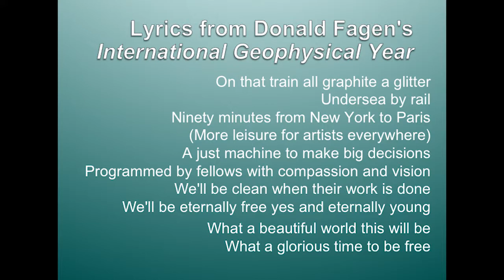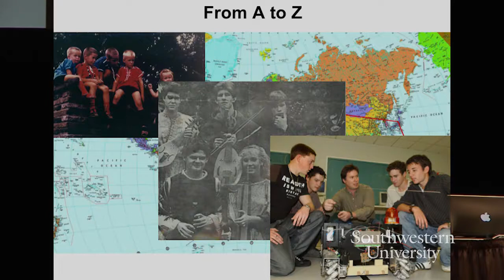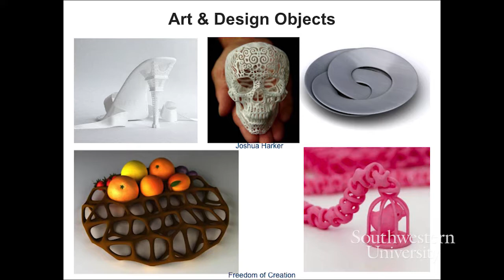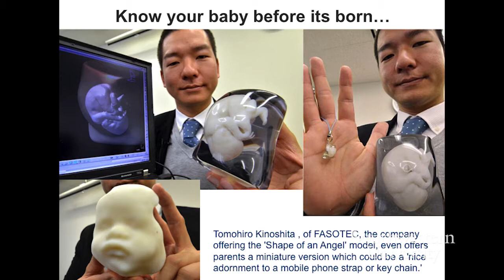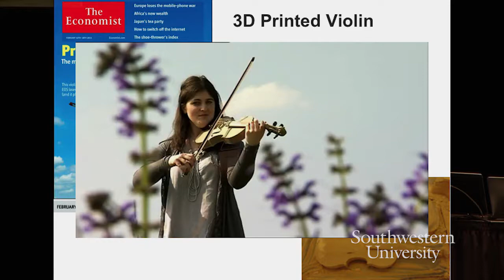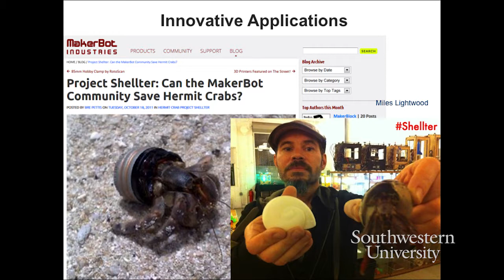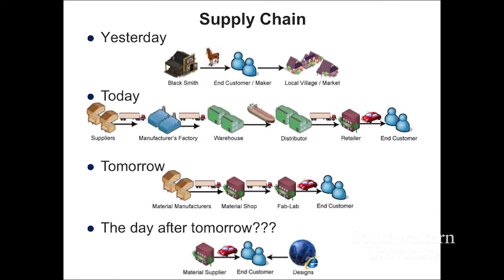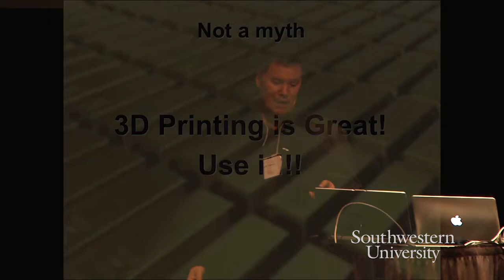Olaf Diegel - Southwestern University Brown Symposium XXXVII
3D Printing: A Bridge to Unlimited Creativity — Professor Olaf Diegel of Lund University in Sweden, known for taking on challenges and printing impossible “things” from items used in health care to musical instruments. When asked why, he says, “One day, we could see people starting to get involved in the design of their own products so that the products suit their needs or personalities better.” Diegel is both an educator and a practitioner of green object design with an excellent research record of developing innovative solutions to engineering problems.